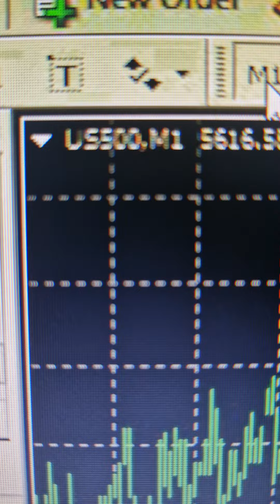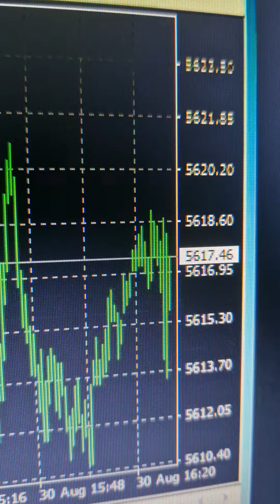O Poder do Copytrade com FP Markets: Retornos Impressionantes e Transparência em Tempo Real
Copytrade com FP Markets: De acordo com as últimas informações, os investidores que utilizam o Copytrade da FP Markets na plataforma 1246 alcançaram um retorno médio mensal de 1,56% (fonte Já a plataforma 1684 apresentou um retorno médio mensal de 5,59% (fonte

Transparência em Tempo Real: A FP Markets se orgulha de oferecer dados transparentes e em tempo real sobre seus resultados, permitindo que os investidores tomem decisões informadas e confiantes. As informações sobre os retornos são atualizadas em tempo real, garantindo que você esteja sempre bem informado sobre o desempenho da plataforma.

O Copytrade da FP Markets é uma ferramenta revolucionária que permite aos investidores copiar as estratégias de traders experientes, minimizando os riscos e maximizando as chances de sucesso. Com a FP Markets, você pode aproveitar a sabedoria coletiva da comunidade de traders e alcançar retornos notáveis.

Lembre-se: O trading online envolve riscos e não é adequado para todos os investidores. Antes de investir, certifique-se de que você entende os riscos envolvidos e que seu investimento seja adequado às suas necessidades financeiras e objetivos.